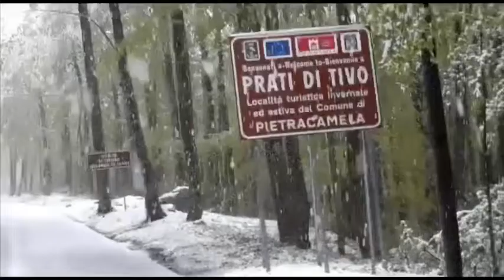Neve di maggio a Prati di Tivo